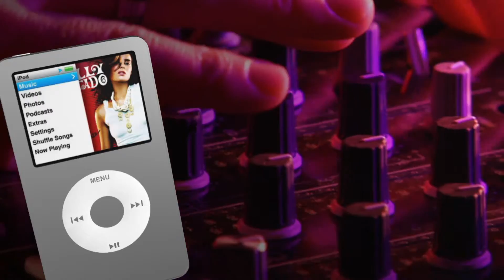ProLabs HD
ProLabs Mobile Smartphone Repair new TV and radio commercial.